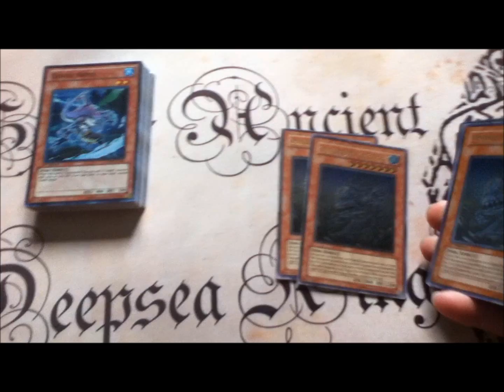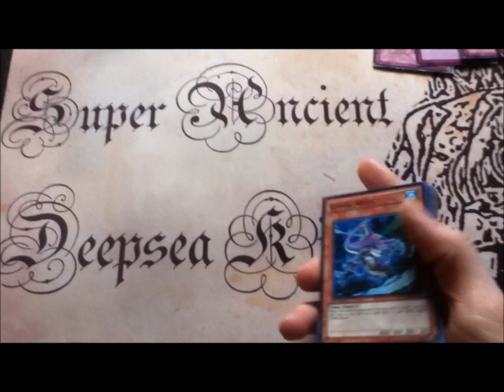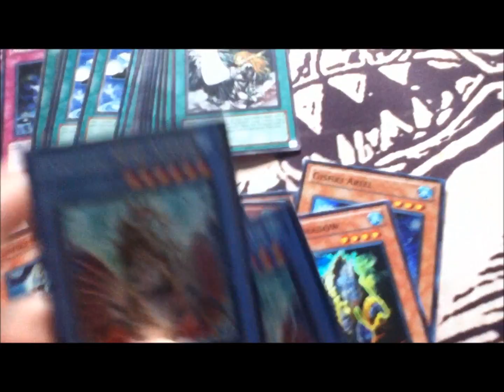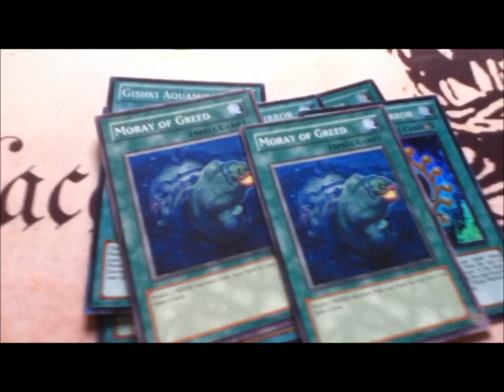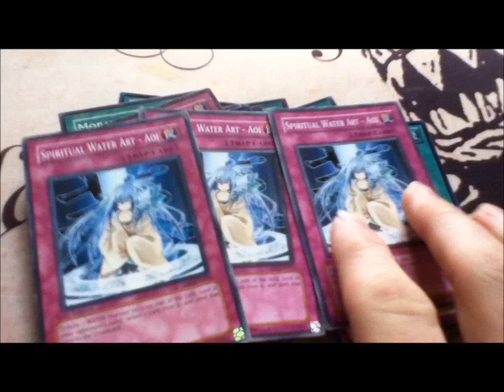New and upcoming decks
just a few decks im working on and hope to have going and testing with in a few months or so